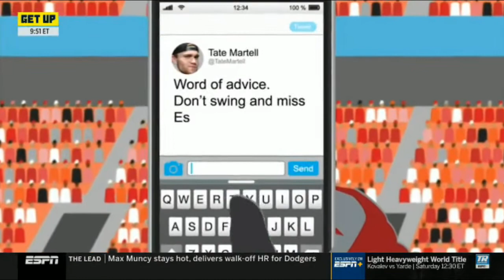ESPN GET UP | Jalen Rose on: Whether this season is boom or bust for Browns